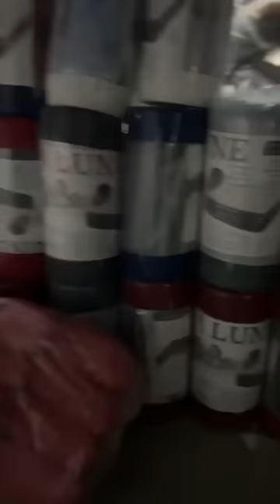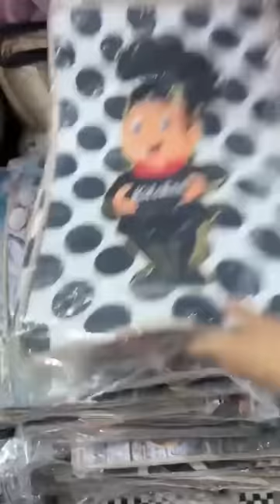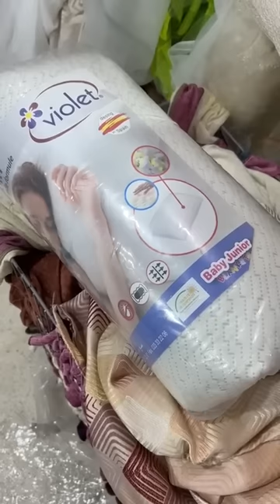مرحبا بيكم في محلكم وزارة العرايس البليدة ولاد عيش حي الجواجلة داخل سوق نور